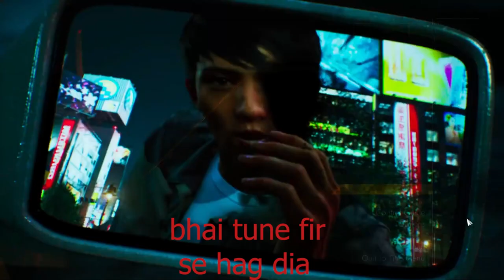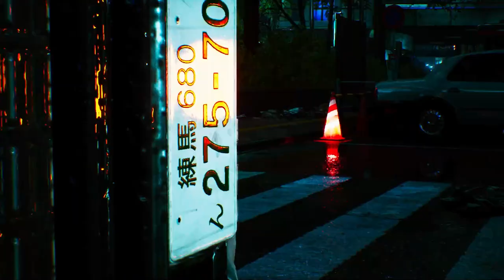look who's here | new game new world new me | ghostwire tokyo part1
📚PC/PHONE Specs📚

MOTHER BOARD - B450 AORUS ELITE  ₹13,400

PROCESSOR  - AMD RYZEN 7 5700G BASE BOOST 3.8MHz MAX BOOST 4.6MHz  WITH VIGA 8 RADEON GRAPHIC ₹ 21,000

GRAPHIC CARD - ASUS RTX 3060 OC EDITION 12GB GDDR6 ₹34,800

RAM - CORSAIR VENGEANCE LPX DDR4 3200MHz 16 GB RAM ₹4,500

STORAGE - KIOXIA 512GB NVME SSD ₹4,000

HEADPHONE - COSMIC BYTE GS 430 GAMING HEADSET (BLACK COLOUR)

CABINATE - CIRCLE GAMING ELIMINATOR X1 RGB

🙇Mistakes🙇

Hello guys I am RITO, and I do live to entertain you, so if I did any type of mistake, So pls forgive me. and pls inform me in the comment Section or DM or in Discord server.

This Video or short is only for entertainment don't take it seriously. I only want to entertain everyone, not to hurt anybody. So please watch this video as a joke.

🎁Credit🎁
 noziris for ending song -

 • Parasite - Next to you (Noziris remix)

 magic music for on going song  -

 • Best Music Mix ♫ No Copyright Gaming ...

🥋Tags🥋gaming ghostwiretokyo entertainment # ritoislive